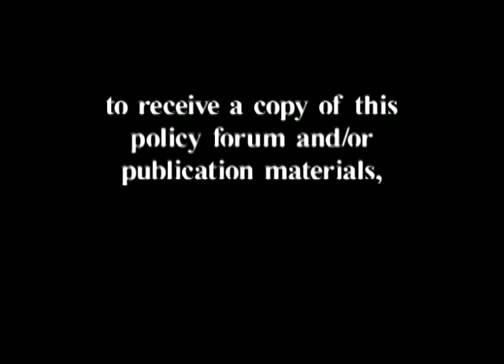Peter Laufner and Benjamin Powel | Immigration Wars: Open or Closed Borders?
The Independent Institute, Oakland, CA

David J. Theroux, President, Independent Institute
Peter Laufer, Author, "Wetback Nation"
Benjamin Powell, Director, Center on Entrepreneurial Innovation, The Independent Institute